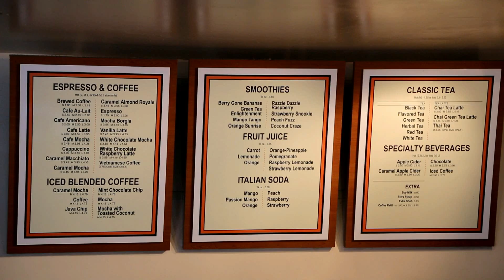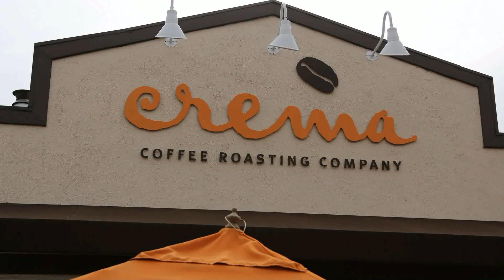Thưởng thức Cà-phê, các loại thức uống và thức ăn nhanh tại Crema Coffee, San Jose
Crema Coffee Roasting Company